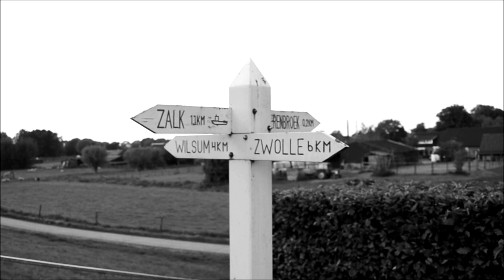Find a Home